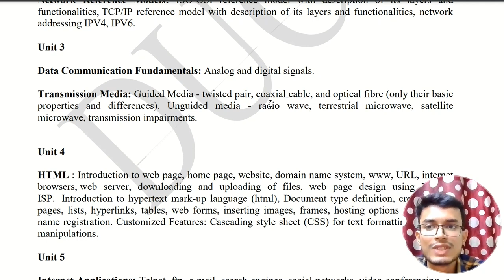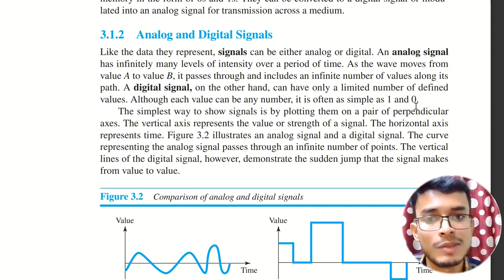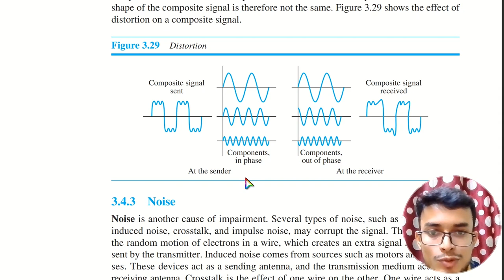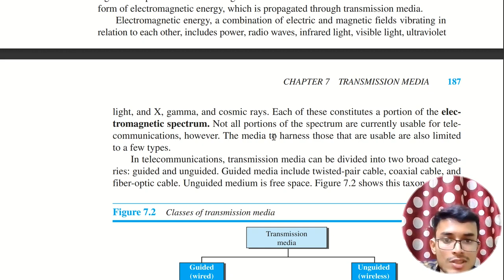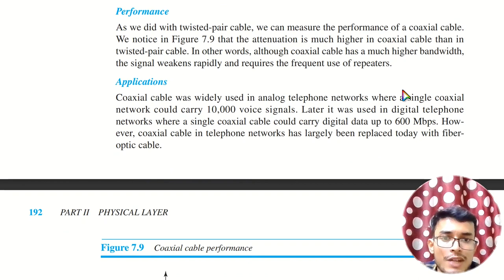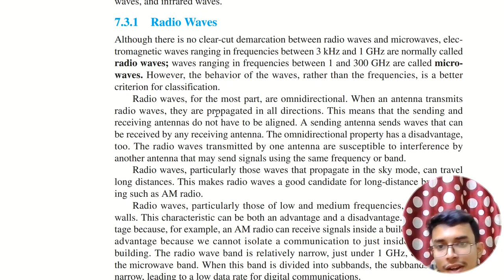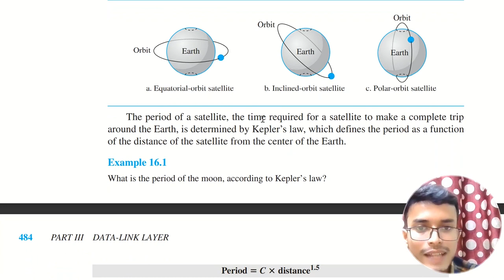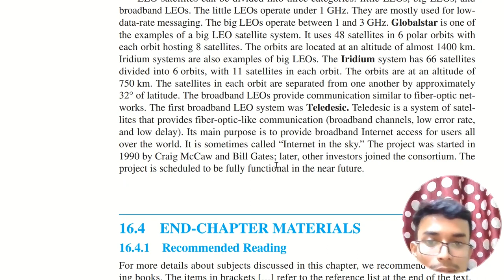Computer Networks and HTML Delhi University Semester 3 | Data & Signal |Transmission Media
Computer Networks and HTML full course tutorial for Delhi University (DU) Semester 3 BA programme computer application or GE computer science students.
In this video we will cover unit 3
 Data Communication Fundamentals: Analog and digital signals.
Transmission Media: Guided Media - twisted pair, coaxial cable, and optical fibre (only their basic
properties and differences). Unguided media - radio wave, terrestrial microwave, satellite
microwave, transmission impairments.

👉watch this video till the end for better understanding.
🗨comment down if you have any queries.

👉For notes & pyqs of computer network & html paper for your semester 2 exams (strictly based on your du syllabus) messege me on instagram with screenshot after successful payment.

💵Payment upi id : abhishek99170@ybl   (101 rupees only)
hand written notes  pyqs , ebook with highlighted points, study material, cheat sheet, practical solutions.

if you liked the video and it helped you, you can support me also

If You Want To Join The Strong Community of (100+) member of Ba Prog. Computer Application from different colleges of delhi university then fill out this form (ony ba prog. with computer appplication students of delhi university )

On successful completion of this course, a student will be able to:
1. enumerate various network topologies and identify situations when different network
topologies would be useful.
2. distinguish between LAN, MAN, WAN.
3. distinguish between Intranet, Extranet and Internet.
4. describe client-server architecture.
5. enumerate different transmission media and describe the use of each of them.
6. design web pages using HTML.

we will also cover
Practical exercises based on HTML in the next videos
Unit 4
HTML
Unit 5
Internet Applications:
Unit 6
Network Tools